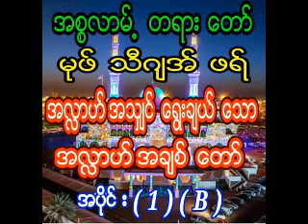မုဖ္သီဂ်အ္ဖရ္အလႅာဟ္အသွ်င္ေရြးခ်ယ္ေသာအလႅာဟ္အခ်စ္ေတာ္ အပိုင္း ( 1 ) ( B )အပိုင္း (2) ပိုင္းပါရွိပါသည္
မုဖ္သီဂ်အ္ဖရ္
အလႅာဟ္အသွ်င္ေရြးခ်ယ္ေသာအလႅာဟ္အခ်စ္ေတာ္ အပိုင္း ( 1 ) ( B )